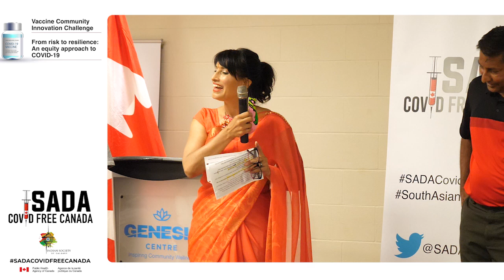Vaccines save lives: Minister Leena Aheer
"We are so blessed to have you here with us today". Minister @LeelaAheer to COVID19 survivors who spent several weeks in the ICU fighting the illness.